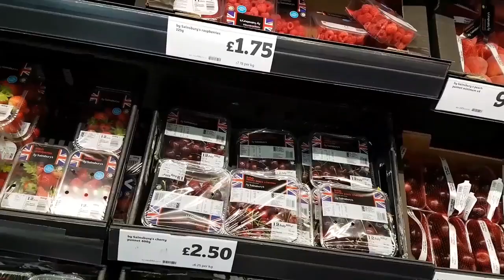Поход в магазин за продуктами Мелочи жизни Оксфорд